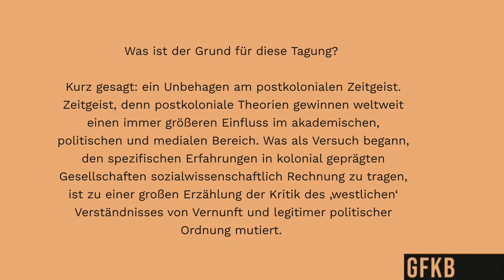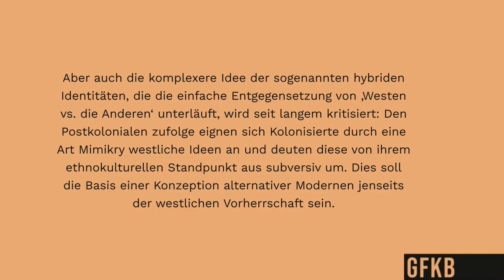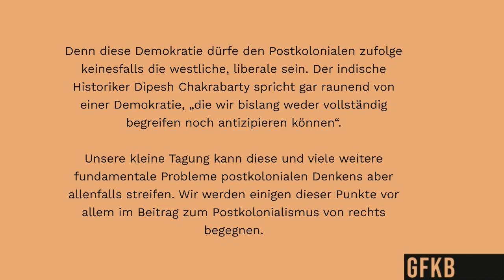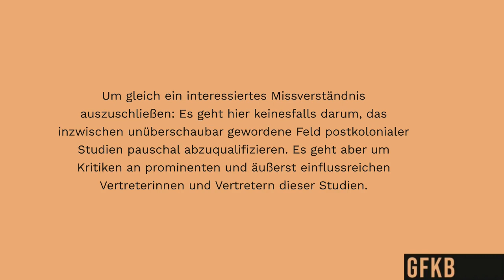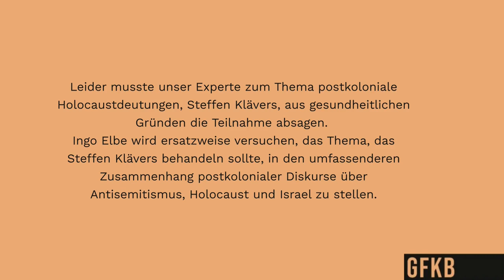Probleme postkolonialer Studien (EInleitung)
Einleitung zur Tagung 'Probleme postmoderner Studien' (Oldenburg, 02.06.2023)

Postkoloniale Theorien gewinnen weltweit einen immer größeren Einfluss im akademischen, politischen und medialen Bereich. Was als Versuch begann, den spezifischen Bedingungen und Erfahrungen in kolonial geprägten Gesellschaften sozialwissenschaftlich Rechnung zu tragen, ist zum Universalentwurf einer kritischen Thematisierung des ‚westlichen‘ Verständnisses von Vernunft, legitimer politischer Ordnung und wissenschaftlichem Weltbezug geworden.Postkoloniale Theorie untersucht die Entstehung und Reproduktion eines ‚aufgeklärten westlichen Subjekts‘ durch projektive Konstruktion eines zugleich herabgewürdigten und beherrschten ‚Anderen‘ ebenso wie die Frage, ob es jenseits dieses ‚westlichen‘ Verständnisses und seiner Verquickung von ‚Wissen und Macht‘ ‚Narrative‘ geben kann, mit denen sich die ‚Anderen‘ der herabwürdigenden Repräsentation durch den Westen entziehen können.Nicht erst seit den Debatten über den postkolonialen Theoretiker Achille Mbembe oder über die Kunstschau documenta fifteen rücken aber blinde Flecken und Probleme postkolonialer Ansätze zunehmend in den Fokus der öffentlichen Aufmerksamkeit. Die Tagung wird einige dieser Probleme thematisieren: Die Offenheit einiger postkolonialer Zugänge für neurechten Ethnopluralismus, die paternalistische Behandlung der ‚Anderen‘ des westlichen Diskurses, die Dethematisierung antisemitischer und okzidentalistischer Haltungen und die postkolonialen Umdeutungen des Holocaust werden in den Blick genommen.

Organisiert von der GfkB in Zusammenarbeit mit der Deutsch-Israelischen Gesellschaft e.V. (DIG) und dem AStA Oldenburg. Gefördert von der Universitätsgesellschaft Oldenburg e.v. (UGO) und dem Institut für Philosophie der CvO Universität Oldenburg